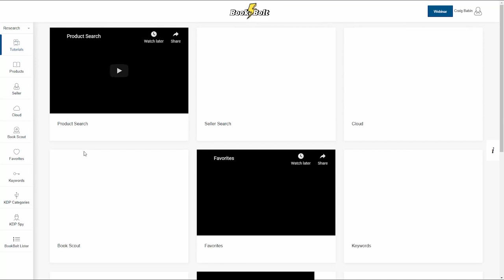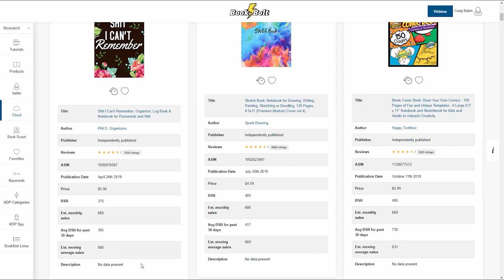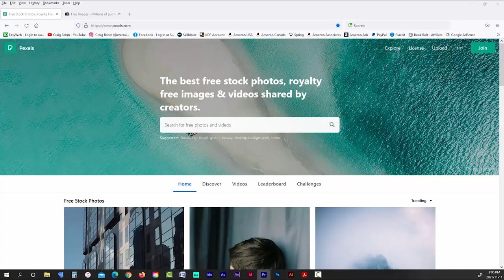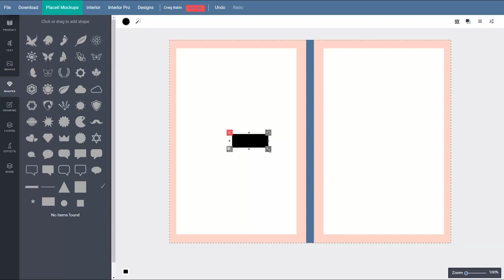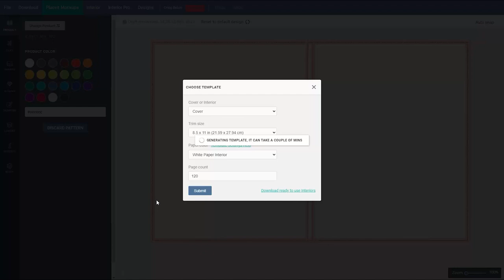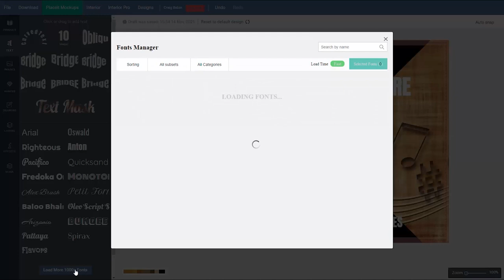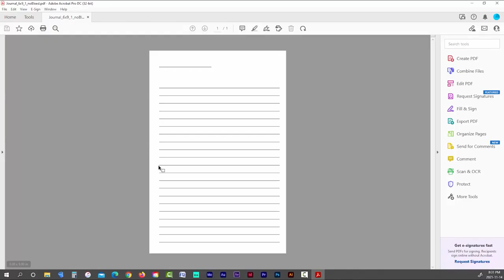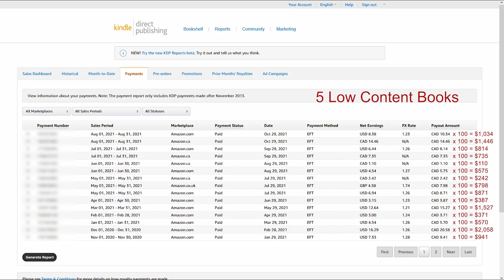Make $1,000/mo Selling Low Content Books with Book Bolt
Are you someone who could use an extra $1000/mo, and who has heard a lot about low content book publishing, but lack the design software and design skills to get started? Then this video is for you. In this video I’ll walk you through all of the tools that Book Bolt has to offer, as well as show you how to use them. I’ll also create 5 low content books that are ready to upload to KDP, using the Book Bolt Designer.

0:00 - Could you use an extra $1,000 per month?
0:14 - Can you create low content books without design software or skills?
2:51 - An introduction to Book Bolt and low content book publishing.
3:31 - A brief overview of the Book Bolt research tools.
14:45 - A quick tour of the tools in the Book Bolt Designer.
25:33 - An introduction to the interior creators in Book Bolt.
29:32 - The $3 low content book bundle offer.
31:51 - Creating 5 low content books in a row (step by step).
1:00:14 - Book Bolt subscription prices and savings.
1:00:40 - An introduction to the Puzzle Whiz.
1:01:15 - Black Friday 60% Savings Limited Time Offer.
1:02:42 - My low content book publishing results.
1:05:58 - Closing thoughts.

Book Bolt:
Low Content Book Publishing and Research

Amazon - Stuff I Use:
YouTube Gear, Drawing Equipment, Art Books and More!

Creative Fabrica:
KDP Interiors, Graphics, Illustrations, Fonts and Tutorials
1 Year All Access, Unlimited Downloads for $4.99/mo ($288 Savings!!!)
-- or --
Subscription Renews at $9/month (70% Savings!!!)

Placeit:
Create Promotional Mock Ups for Book Covers, Apparel, Logos, Intros and More
No Software Required
Unlimited Subscription for Under $10 Per Month

Adobe CC Software:
Photoshop, Illustrator, InDesign, Premiere Pro, After Effects, Audition
Every Software Program You'll Need to Run Your Creative Business, all in One Bundle

Wacom Intuos Pro:
Hands Down the Best Drawing Tablet on the Market Today!
Digitally Draw, Paint, or Retouch Photos on a Mac or PC.

Audible:
1000's of Self Help, Inspirational, Motivational and Educational Audio Books

Fiverr:
Hire Professionals for All of Your Business Needs
Logo Design, Illustration, Web Design, Voice Over, 2D & 3D Animation, Video Editing